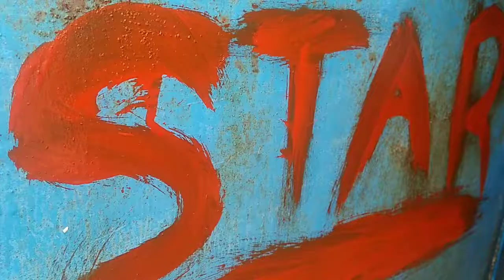new vlog। पेंट कैसे करें। video। manish star vlog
pent कैसे करे